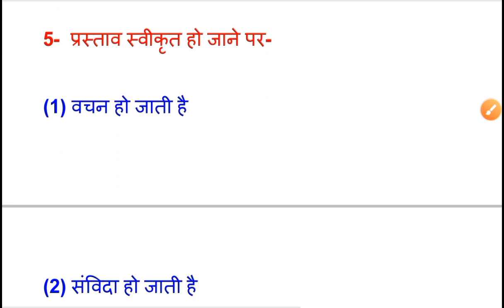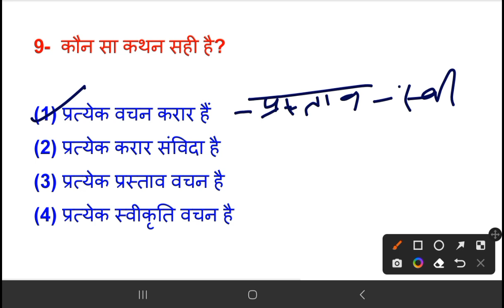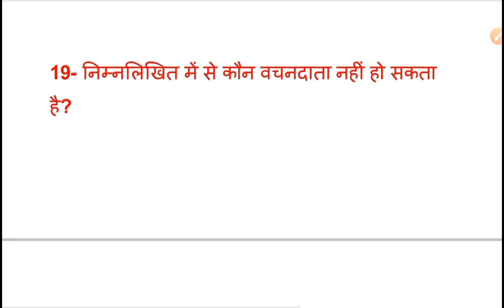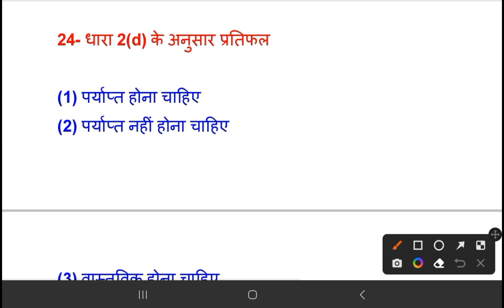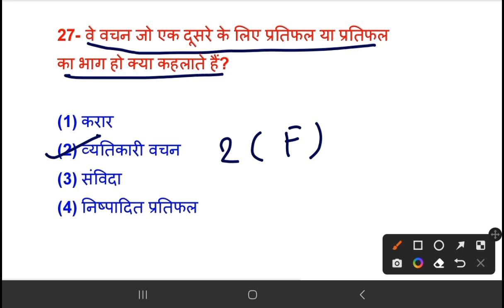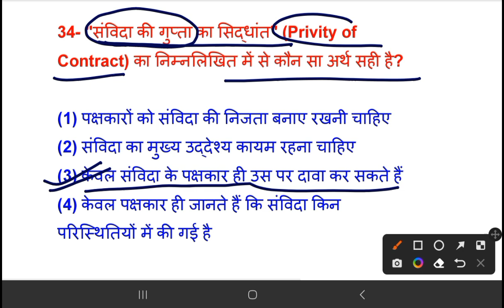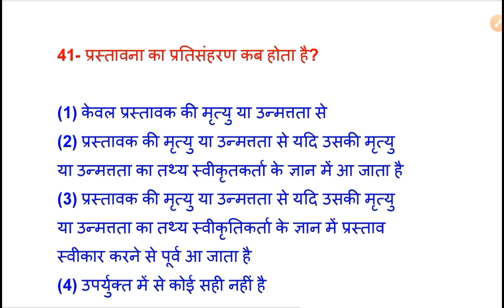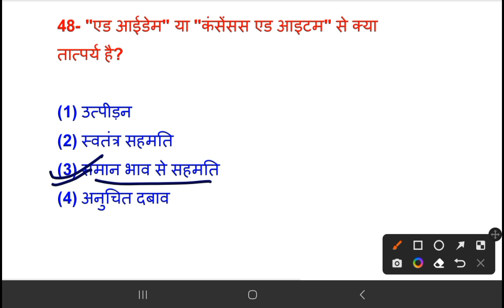Indian Contract act भारतीय संविदा अधिनियम 1872 MCQS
Indian Contract act MCQS in hindi
Bhartiya sanvida adhiniyam MCQS for PCSJ
Contract act previous year question MCQS
भारतीय संविदा अधिनियम 1872 MCQS